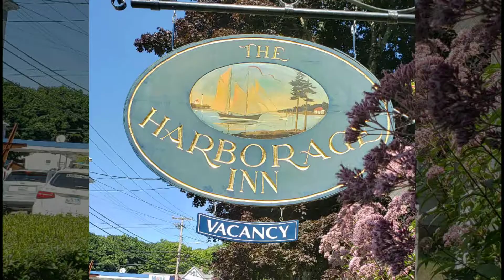Booth Bay Harbor Maine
Kayaking , light house , harbor views.  Labor day weekend  2019